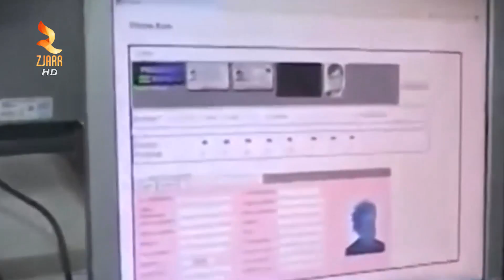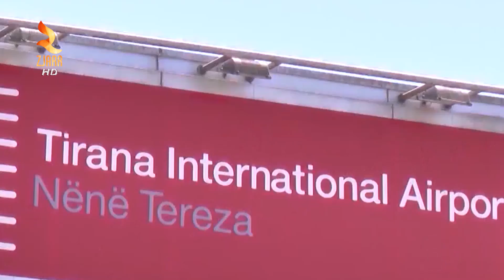NË NJË VIT 550 TË PROCEDUAR NË RINAS